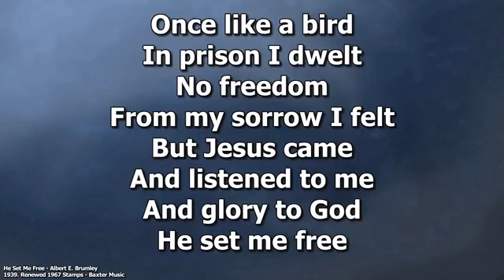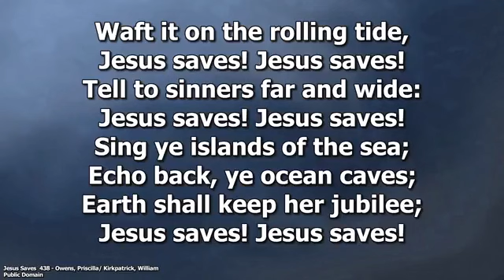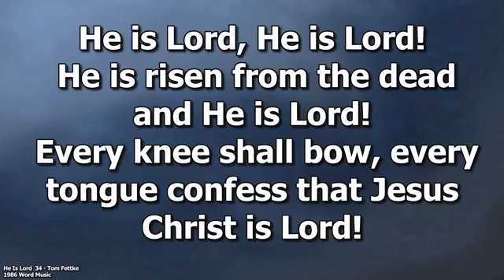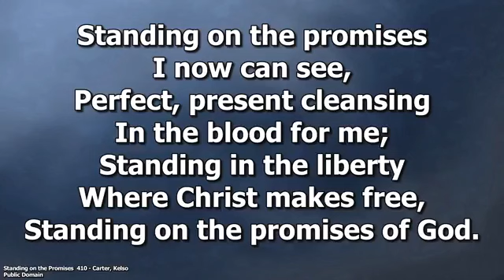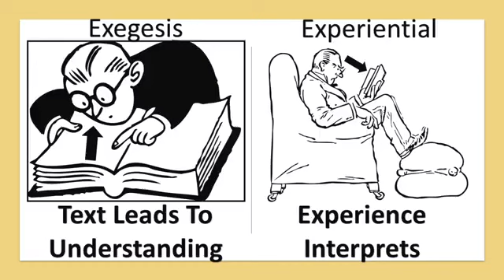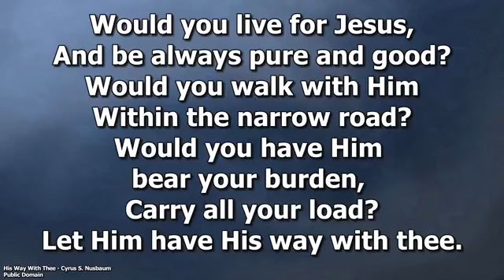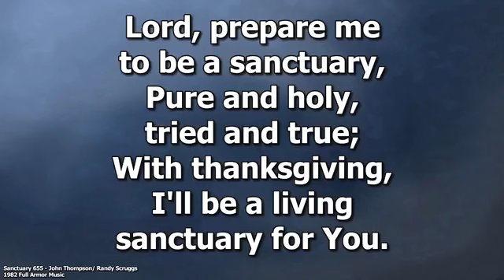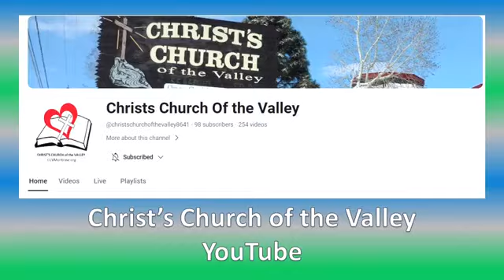Sunday service Jan 28, 2024